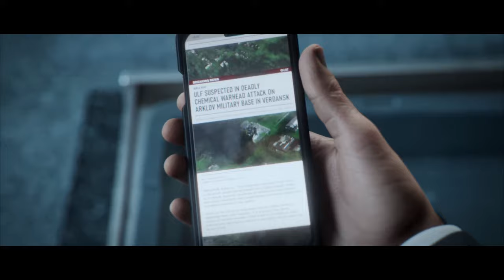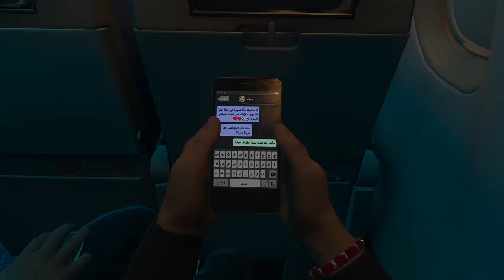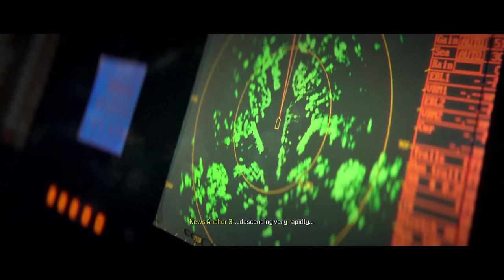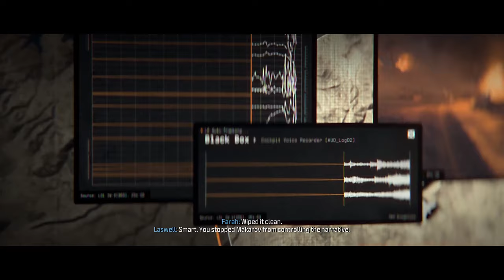Makarov is BACK!? CALL OF DUTY MW3 Campaign Walkthrough [Full Game] [Minimal Commentary] PT. 1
🚀 Brace yourselves, gamers! NUM is diving deep into the heart of gaming nostalgia with a jaw-dropping playthrough of the iconic Call of Duty: Modern Warfare 3 Campaign, featuring none other than the legendary trio: Ghost, Captain Price, and Soap!

🎮 Join the gaming spectacle as NUM navigates through explosive missions, facing relentless enemies, and strategically outsmarting the opposition. This isn't just another playthrough; it's a journey back in time, reliving the glory days of one of the most beloved FPS franchises in history.

🔥 From intense firefights to heart-stopping moments, this video is a rollercoaster of emotions that will have you on the edge of your seat. NUM brings their A-game, showcasing not only skillful gameplay but also a genuine passion for the COD series.

👾 Whether you're a veteran of the Modern Warfare series or a newcomer to the gaming world, this walkthrough promises to be a cinematic and immersive experience. The chemistry between Ghost, Captain Price, and Soap is palpable, creating a narrative that will keep you hooked from start to finish.

🌐 Are you ready for a trip down memory lane? Share your favorite COD memories, speculate on the plot twists, and let's relive the glory days together.

🚨 Don't miss out on this epic reunion of gaming icons! Get ready for an adrenaline-fueled adventure that will leave you craving more.